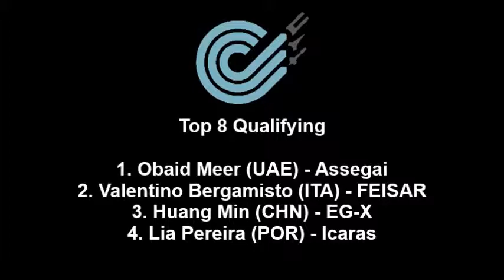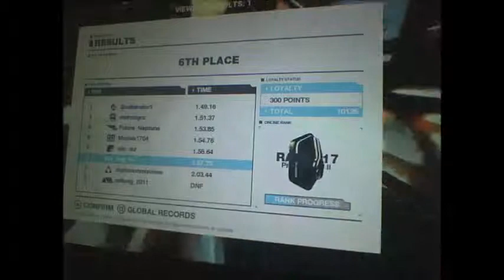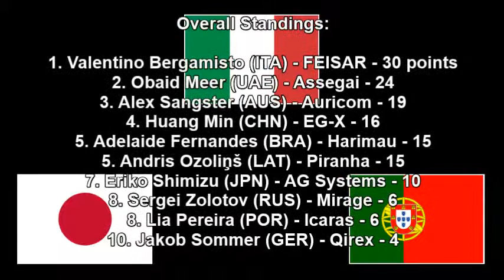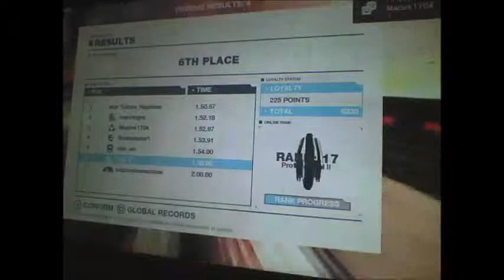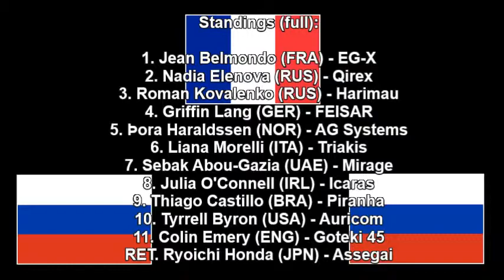2214 FX400/350 AG Racing League - Round 5 Metropia (Wipeout Chronicles)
We're getting close to the halfway point in the 2214 season and, in terms of the FX400, there is no clear favourite. How can Metropia serve this League: another win for Assegai's excellent season, or the establishment of an epic battle royale for the second half of the season?

This series is a continuation of my Wipeout Chronicles on wipeoutzone.com. However, instead of playing though the game and writing as I go, I have opened up to other players who are interested and made it a bit of an tournament between us.

I very much thank the players who made the time to compete in this tourney and helped me write more Chronicles. Very special thanks to Future_Neptune, Snakenator1, marcingru, explosionmachine and miliong_2011 for filling for pilots that were away.

(Please excuse my remarks in the video)

FX400 Race: 0:11
FX350 Race: 3:20

Players:
FX400:
AG Systems - stin (stin_wz)
Triakis - keg_11
Auricom -
Harimau - Maciek1704

FX350:
EG-X - keg_11
Assegai - Maciek1704
Auricom - stin (stin_wz)
FEISAR - Snakenator1
Icaras - Future_Neptune
AG Systems - marcingru
Harimau - explosionmachine
Mirage - miliong_2011

Il Canto degli Italiani - Italian National Anthem

Ode to Joy - European Union Anthem

La Marseillaise - French National Anthem

March of the Volunteers - Chinese National Anthem